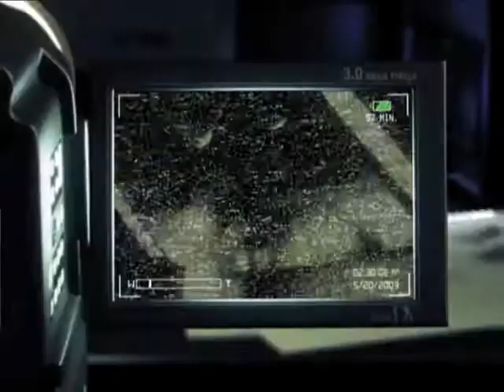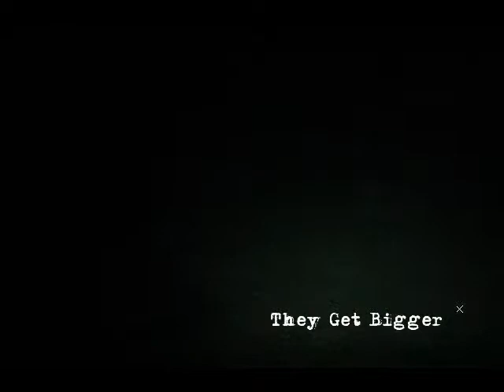Campaign - (The Beginning) - Area 51 (PC) #1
Game Volume is low, next video i will fix it.